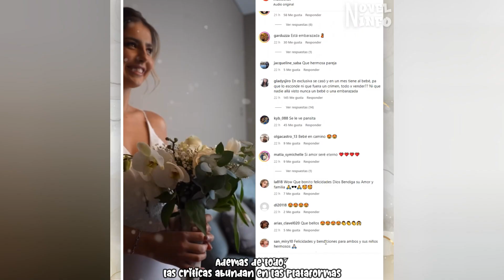LA LUJOSA BODA DE MICHELLE RENAUD Y MATIAS NOVOA | FUERON CRITICADOS